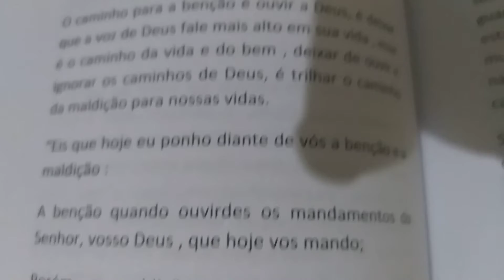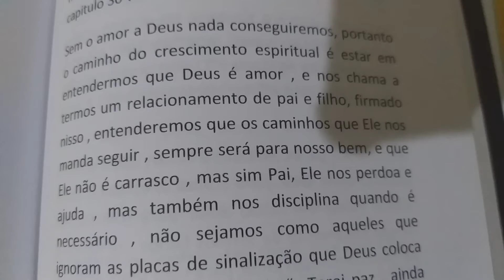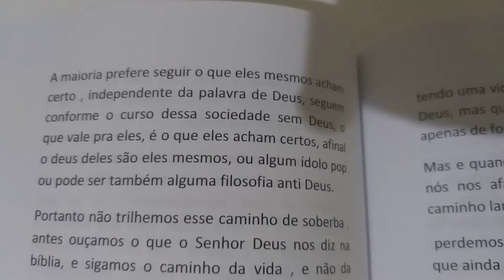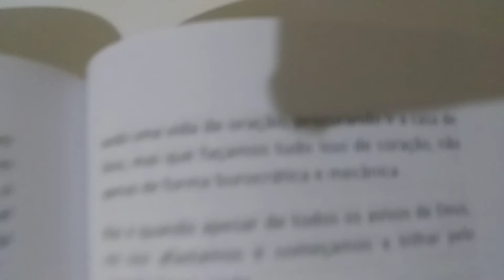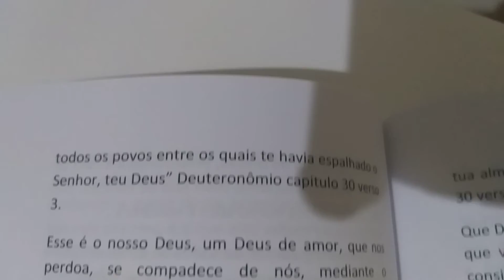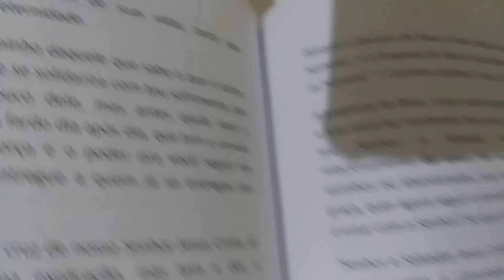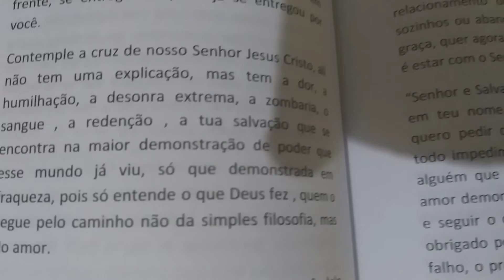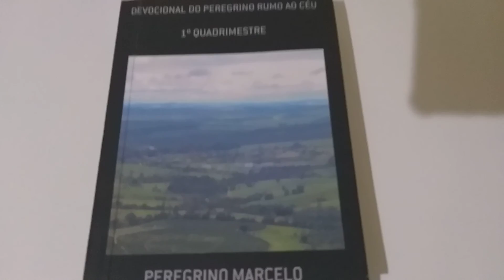Devocional do Dia Tema: A proposta de Deus